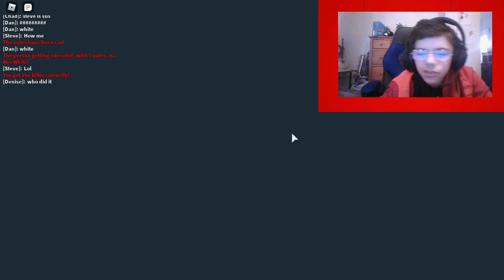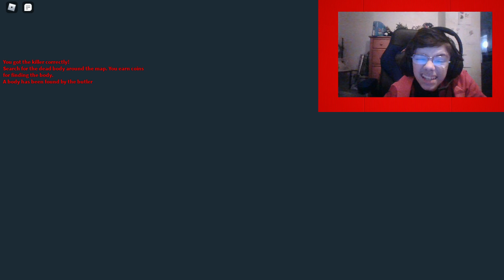I won! Murder Island 2 Roblox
In this video I play Murder Island 2 and the last time I played was in May! Long time ago so I just wanted to bring back this game and even make a series of it if you guys want! Hope you enjoy!